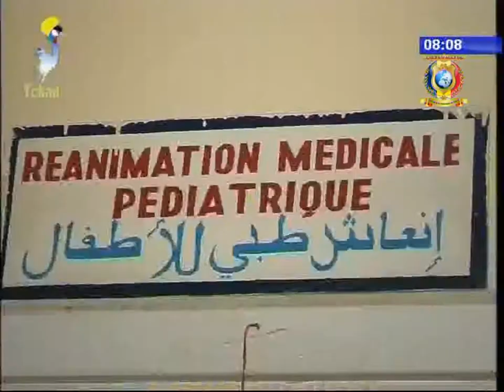INFOS TELE TCHAD DU 26 AOUT 2017 - Fondation Grand Coeur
Titres
1) Remise des attestations de reconnaissance.
2) Cinq enfants pris en charge à l'Hôpital Mère et Enfant.
3) Clôture de la caravane ophtalmologique dans la région du guéra